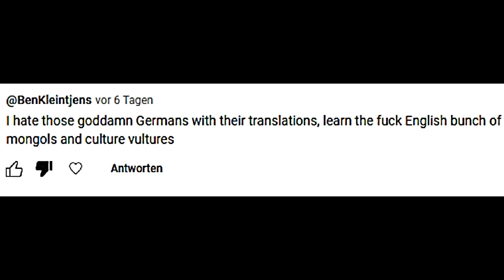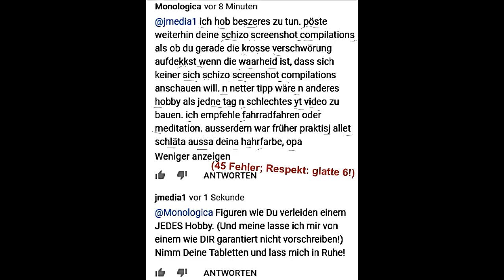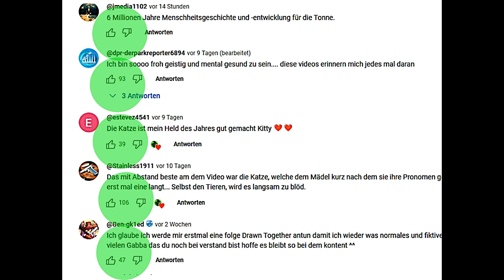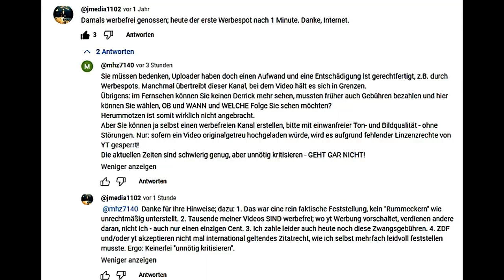Cybercide!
Another internet data-massacre. PS: Counter killed from 90 to 21 on the 6th of September 2023, from 63 to 21 the next day, 19 on the 25th of Sept., 10 on the 29th. Data KILLER elites at work.